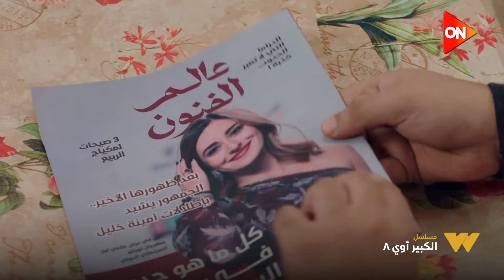لما تشوف الكراش بتاعتك وصاحبك جنبك😂😂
مسلسل " الكبير أوي - الجزء الثامن 8 " الحلقة 3
في هذا الجزء يتعرض عمدة قرية المزاريطة (الكبير أوي) لضغوط عدة، حيث يجد نفسه مضطر للاهتمام بقضايا ومشاكل من حوله، ويتعرض لمواقف كوميدية
طاقم العمل: أحمد مكي، محمد سلام، بيومي فؤاد، هشام إسماعيل، حسين أبو حجاج، رحمة أحمد فرج.
إشراف عام على الكتابة : أحمد الجندي